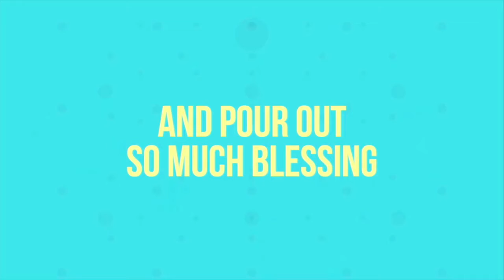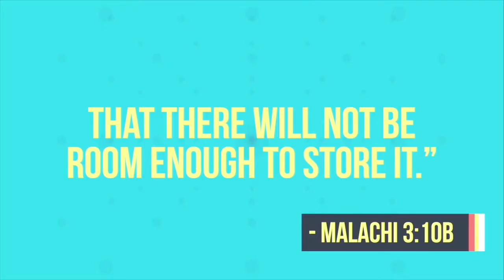Being Shaped by His Love: Grow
Scott Jones, PhD

Ephesians 4:11-16

11 So Christ himself gave the apostles, the prophets, the evangelists, the pastors and teachers, 12 to equip his people for works of service, so that the body of Christ may be built up 13 until we all reach unity in the faith and in the knowledge of the Son of God and become mature, attaining to the whole measure of the fullness of Christ.

14 Then we will no longer be infants, tossed back and forth by the waves, and blown here and there by every wind of teaching and by the cunning and craftiness of people in their deceitful scheming. 15 Instead, speaking the truth in love, we will grow to become in every respect the mature body of him who is the head, that is, Christ. 16 From him the whole body, joined and held together by every supporting ligament, grows and builds itself up in love, as each part does its work.